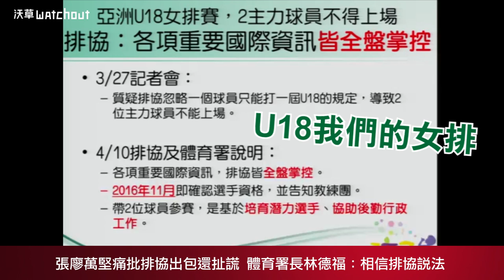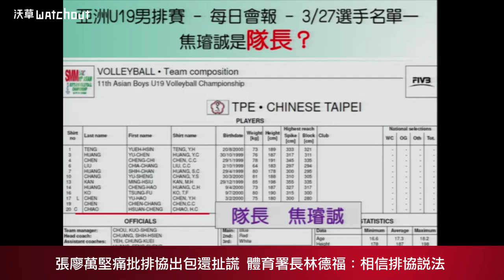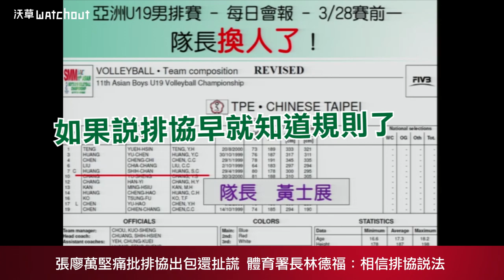【沃草好球】張廖萬堅痛批排協出包還扯謊 體育署長林德福：相信排協說法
沃草／影音：陳東；文字：洪國鈞

中華民國排球協會多年來屢屢遭批專業能力有問題，近期又發生報名烏龍事件，讓兩位主力選手隨隊出國卻又不符資格無法參賽。今(12)日立法院教育文化委員會進行體育署業務報告，民進黨立委張廖萬堅針對排球協會報名烏龍事件質疑時，體育署長林德福表示「相信排球協會說法」，排協只是讓兩位選手現場「見習」。但在張廖萬堅隨後拿出「見習選手」原本是球隊隊長、直到比賽前夕才又更換球員名單等證據後，讓林德福瞬間無言，在停頓數秒後回應「你突然問我無法回答」，讓張廖萬堅痛批這是「有人說謊啦！」。